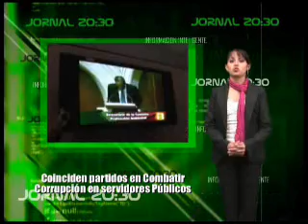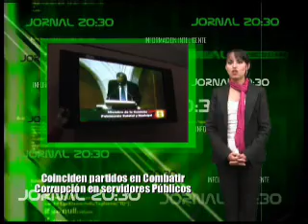JORNAL - 75 - 160707 RESUMEN CON GEOVANA ESPINOSA BERNAL